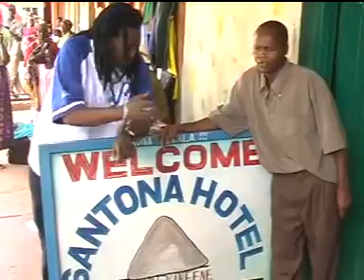Nundu wa Muti by Ken wa Maria (OFFICIAL VIDEO)